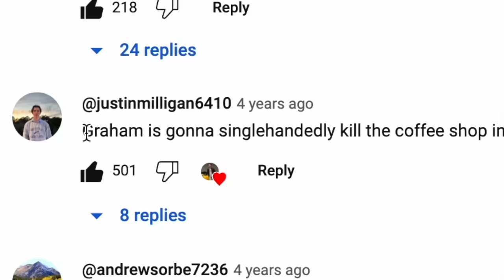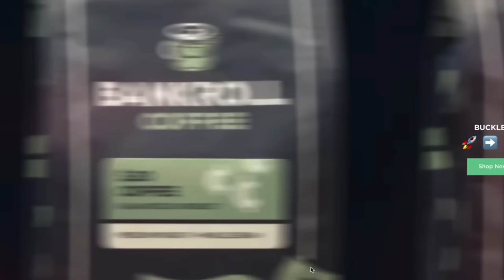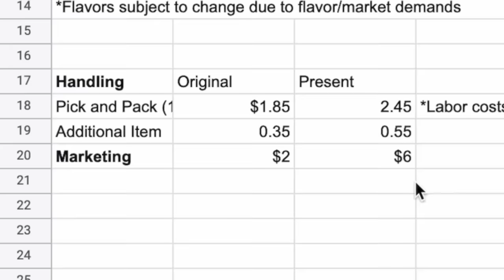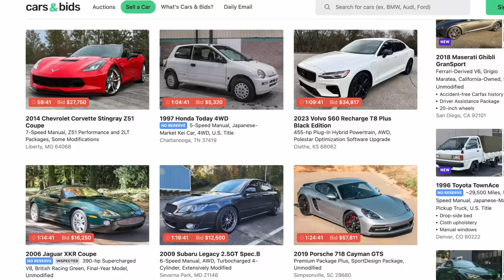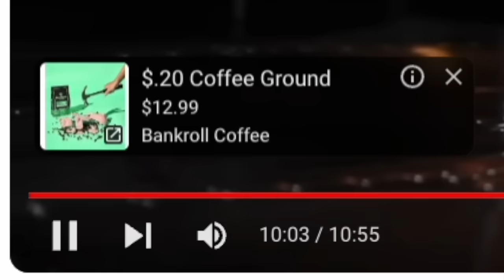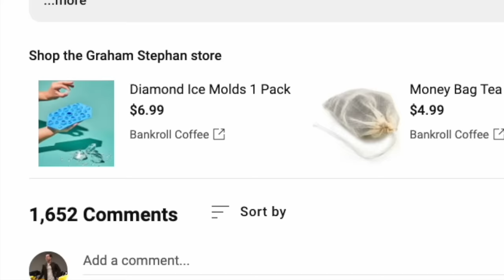The Truth About My Coffee Company (I Screwed Up)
Feel free to try it out yourself - Use Code FREEMUG (while supplies last) Add me on Instagram: GPStephan

My ENTIRE Camera and Recording Equipment: